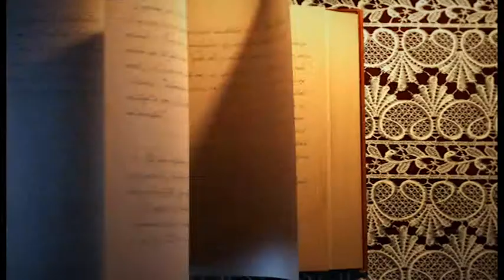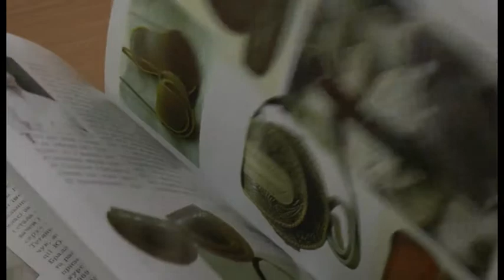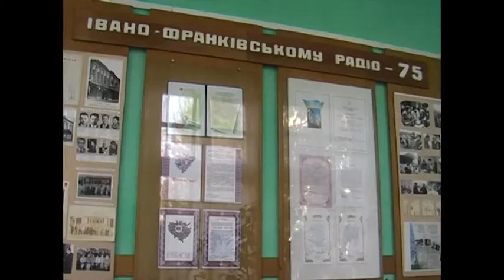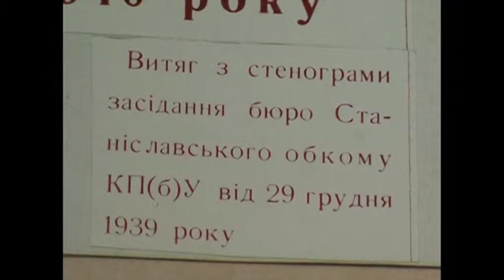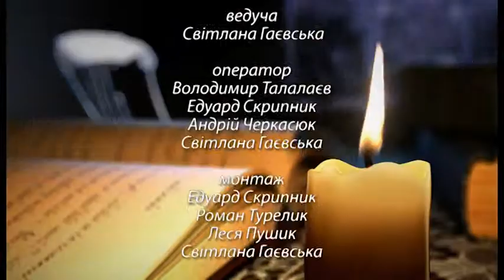Від слова до слова Некифорук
Літературно-мистецькому альманаху Покуття "Ямгорів" - 25! У передачі "Від слова до слова" головний редактор часопису Володимир Никифорук розповідає про життя "Ямгорова", здобутки та плани на майбутнє.